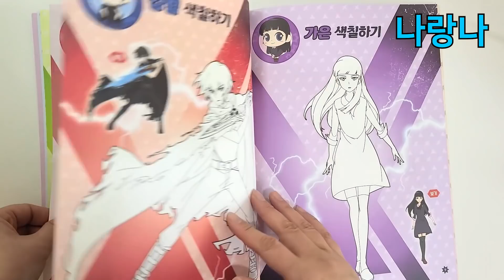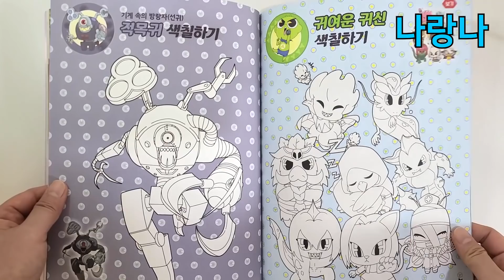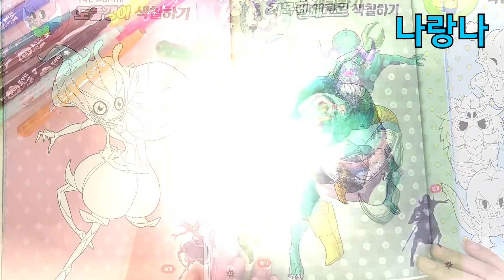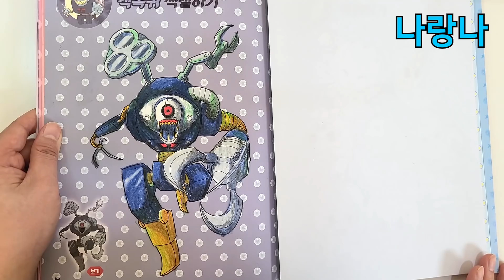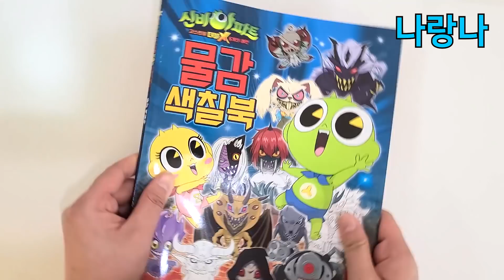🥶선귀 적목귀, 🤢악귀 벨페고르, 🦌괴수 웬디고, 🐜선귀 충목귀 색칠 | 신비아파트 고스트볼 더블X 6개의 예언 물감 색칠북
새로나온 신비아파트 시즌3 물감 색칠북~
오늘은 적목귀, 벨페고르, 웬디고, 충목귀를 색칠해봤어요.
귀신의 종류도 알 수 있는 멋진책 함께봐요~ ^^

* 본 영상에 사용된 "신비아파트 고스트볼 더블X 6개의 예언 물감 색칠북"은 (주)두드림엠엔비에서 제공해주셨습니다. 감사해요~🤩👍